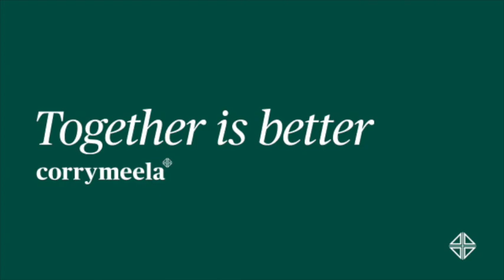5 Aisha - Arriving in Belfast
5 Aisha - Arriving in Belfast